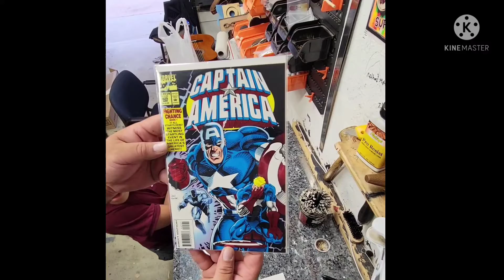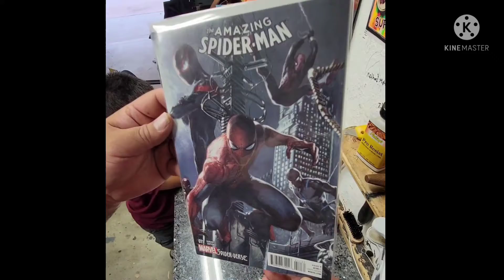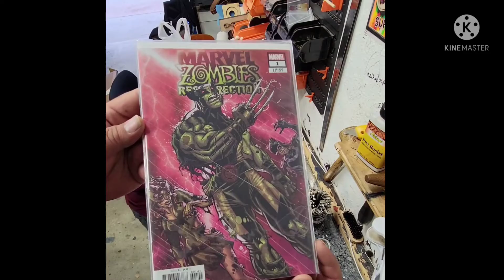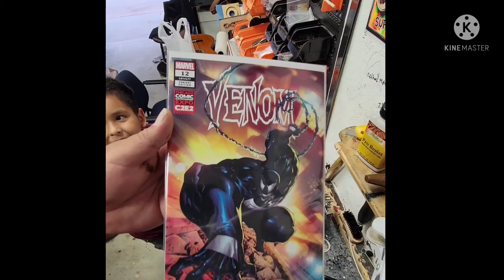unboxing comicbooks from comicfoo2814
Unboxing a trade and some auction buys from @comicfoo2814 with my boy Benny Loco!!!